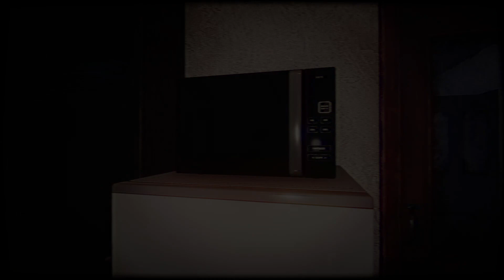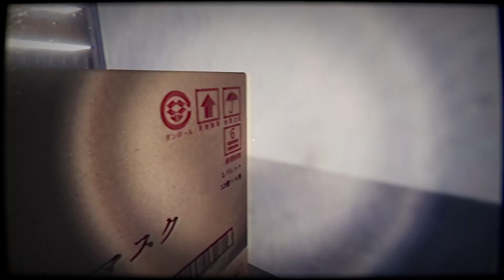【夜勤事件】コンビニバイト中に奇妙な出来事に襲われる#1【ホラー】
バイトの夜勤中に謎な荷物が届いた。
その後奇妙な出来事が次々に起こる